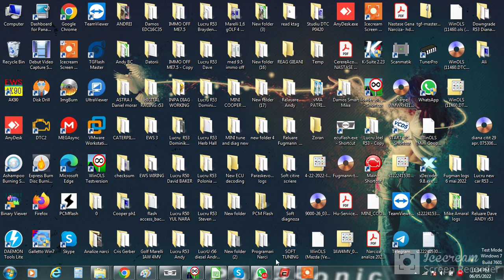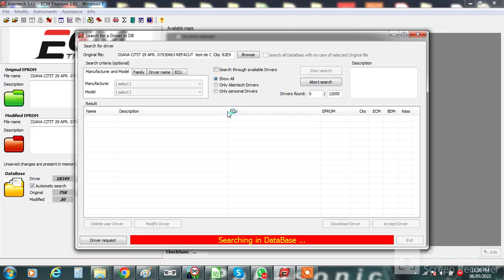ice video 20220506 231445